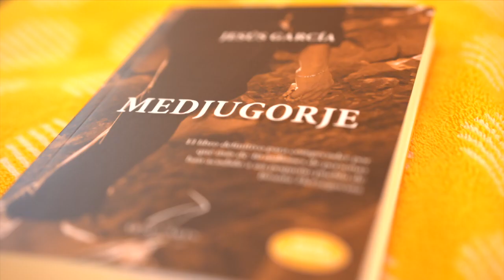SORTEO DOBLE KIT DE LA GOSPA PARA TI Y TU MEJOR AMIGO/A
¿Cómo participar?
- Buscar el reel del sorteo y seguir las instrucciones

¿Qué ganarás? 🤩 DOBLE Kit de: Libro de Medjugorje (de Jesús García) - Rosario de Medjugorje - Camiseta y gorra de MedjugorjeLaPelícula (azul, blanca o rosa).

⌛ El sorteo estará disponible hasta el jueves 28 de julio. No importa dónde vivas, te lo haremos llegar. ¡Te deseamos lo mejor! ¡Y que Viva la Gospa!